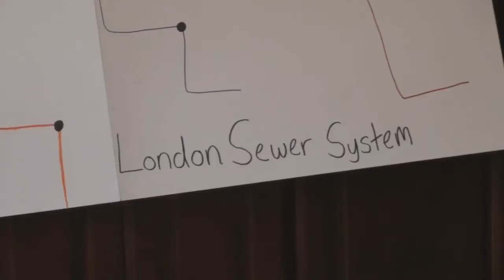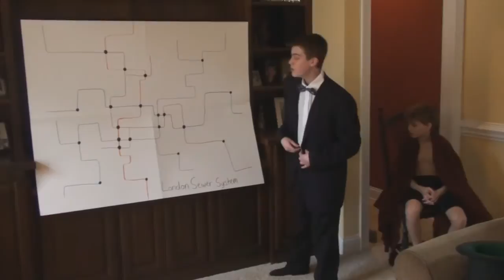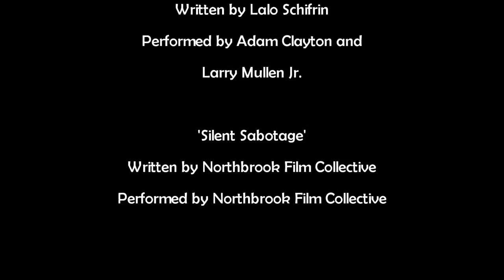Montmorency Movie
Carl, Ethan, and Wesley's Montmorency video for Mr Kittner